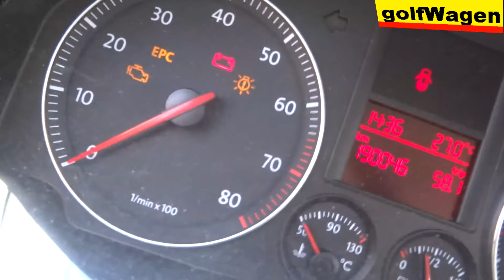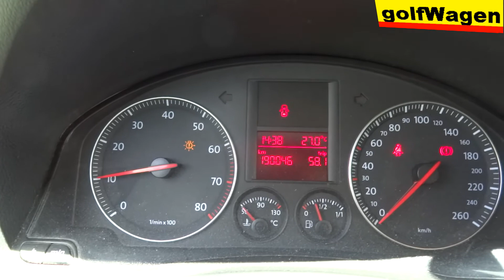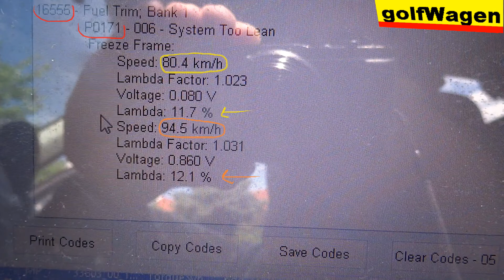VW Golf 5 1.6 petrol how to reset engine fault codes 16555, P0171 change O2 sensor? maybe, but?